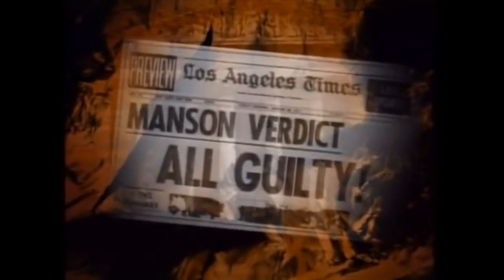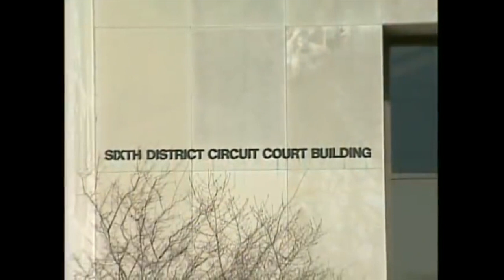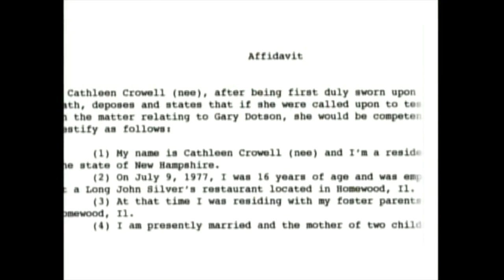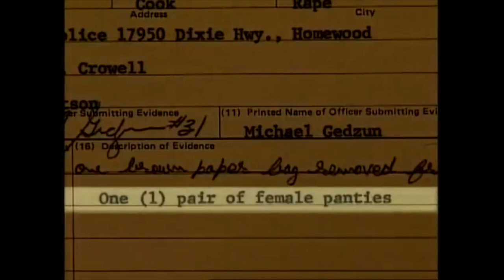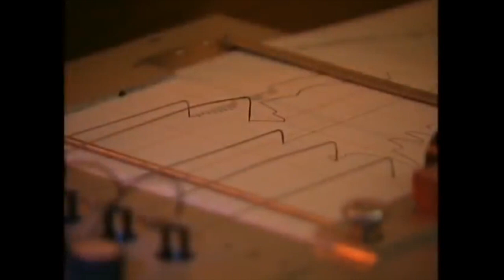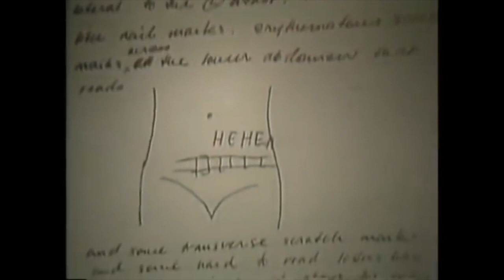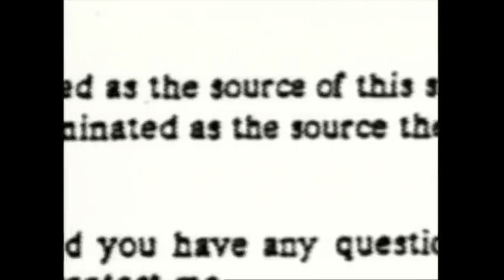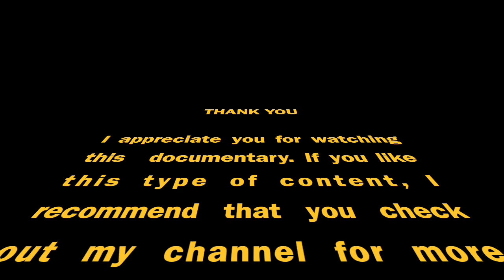False Witness: Story of Gary Dotson - Crime Documentary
Gary Dotson was convicted in 1979 of the rape and aggravated kidnapping of Cathy Crowell Webb. In 1985, Webb recanted her testimony, claiming that she had not been raped at all. She stated that she made up her story, fearing that she had become pregnant after having sex with her boyfriend.